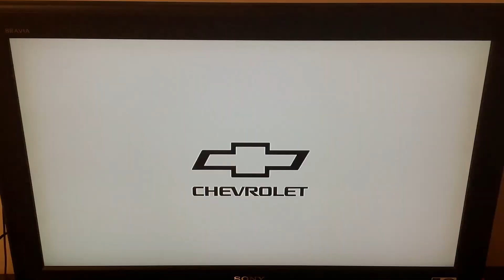Télé-Québec - Ciné-cadeau Promo (2022)